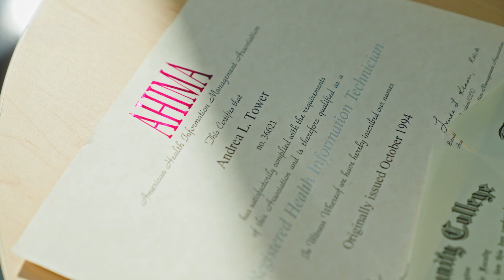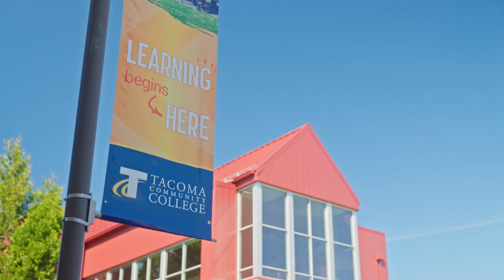Health Information Technology Program Overview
Learn more about starting your path to a career in Health Information Technology at Tacoma Community College.